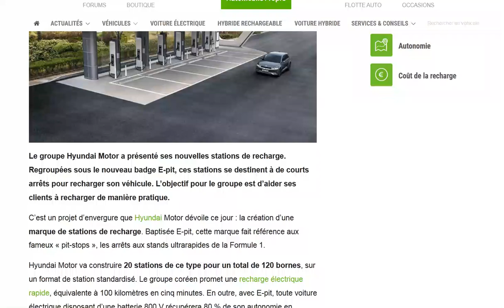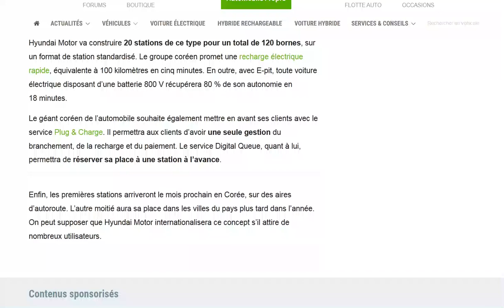Hyundai E-pit : Des bornes de recharge pour recharger l'équivalent de 100 km en seulement 5 minutes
Pour l'instant, c'est réservé à la Corée du Sud...